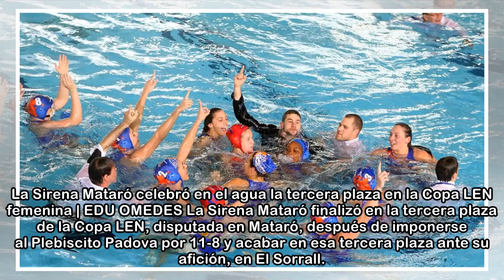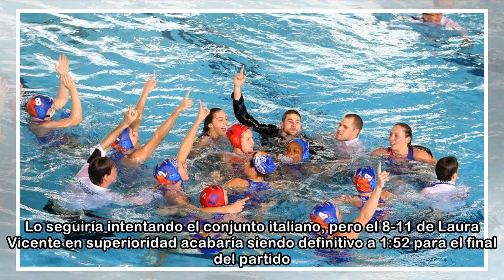El Mataró logra el bronce en casa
La Sirena Mataró celebró en el agua la tercera plaza en la Copa LEN femenina | EDU OMEDES La Sirena Mataró finalizó en la tercera plaza de la Copa LEN, disputada en Mataró, después de imponerse al Ple...